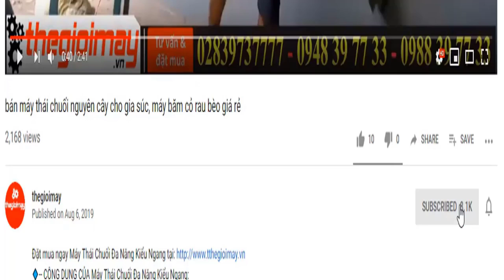Giao máy băm thái chuối takyo tk3000 về bình dương băm chuối băm cỏ cho heo rừng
✅- ƯU ĐIỂM CỦA MÁY BĂM CHUỐI HỖN HỢP TAKYO TK3000:
✅THÔNG SỐ KỸ THUẬT CỦA MÁY BĂM CHUỐI HỖN HỢP TAKYO TK3000:
-14 Lưỡi giao inox băm